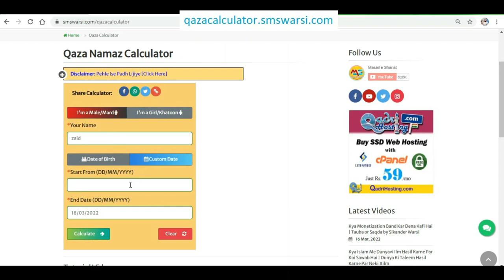खलीफा और शागिर्द में फ़र्क khalifa or shagird me farq khalifa kise kehte hai khalifa or shagird